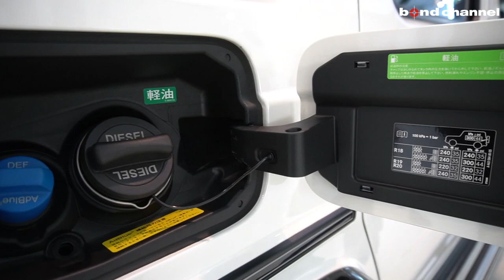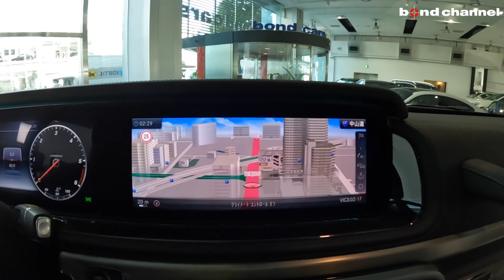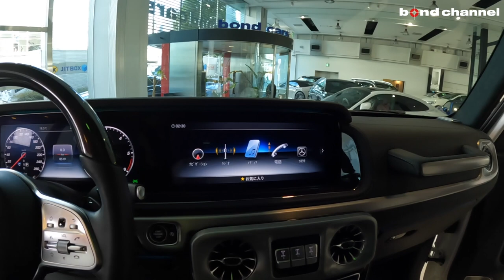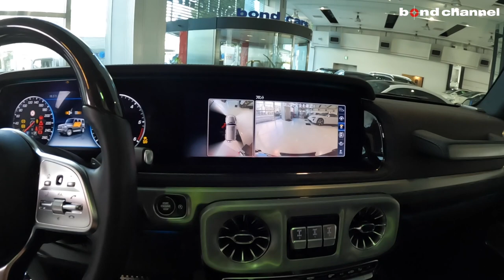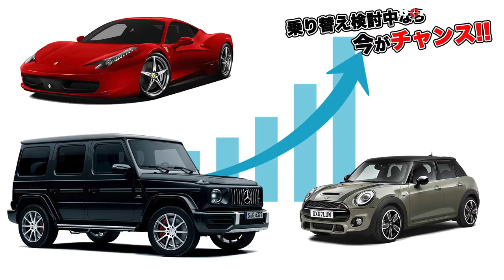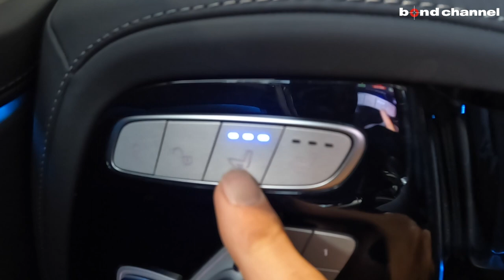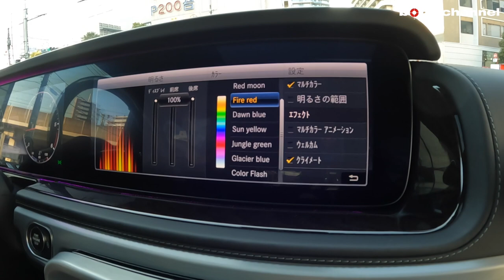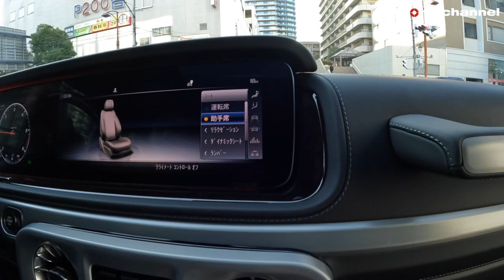【bond cars Arena】プチカスタマイズ済み！！Mercedes-BENZ G400d manufaktur【車両紹介】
Chapters
00:00 外装紹介
14:47 トランク紹介
17:33 内装紹介
28:20 エンジンルーム紹介
30:49 試乗

期間限定特別仕様車/レザーインテリアなどmanufakturプログラム/電動サイドステップ/BFグッドリッチタイヤ豪華装備♪♪
G400d manufaktur edition

グレード G400dマヌファクトゥーアエディション
型式 3DA-463350
ハンドル 左
保証 あり
修復歴 なし
新車時参考価格
馬力/トルク 330 ps : ー kgf・m/r.p.m

　　　外装★★★★★ 内装★★★★★

【G400d】
　◆直列6気筒DOHCターボ
　◆電子制御9速AT
　◆四輪駆動（4WD）

【G400d manufaktur edition標準装備】
　◆エクスクルーシブナッパーレザーシート（ダイヤモンドステッチ付）
　◆ウッドステアリング
　◆シートベンチレーター/フロント
　◆ナッパーレザーダッシュボード
　◆ツートンダッシュボード
　◆ツートンセンターコンソール
　◆ブラックペイント20インチアルミホイール
　◆ブラックアクセント
　　●フロントグリル●サイドステップ●スペアタイヤリング
　◆スモークアクセント
　　●ヘッドライト●テールライト●ウインカー
　◆AMGライン
　　●Mercedes-Benzロゴ付ブレーキキャリパー
　　●ガラススライディングルーフ●Burmesterサウンドシステム

【標準装備】
　　●アクティブブレーキアシスト●アクティブレーンアシスト
　　●アクティブディアスタンスアシストディストロニック
　　●トラフィックサインアシスト
　◆アクティブパーキングアシスト
　◆キーレススタート
　◆メモリー付パワーシート
　◆シートヒーター
　◆イージーエントリー（ステアリング））
　◆COMANDシステム
　　●12.3インチワイドディスプレイ●HDDナビゲーション●12セグデジタルTV
　　●Blueroothオーディオ●SD●AppleCarPlay
　◆ETC

　◆電動サイドステップ
　◆BFgoodrich All-terrain 275/55/20

　5年目でお支払プランを再検討して戴く事も1案ですがその他時期でも
　お支払期間中は変更可能です。

〒338-0001
埼玉県さいたま市中央区上落合2-4-1
定休日：毎週月曜日
担当：小嶋